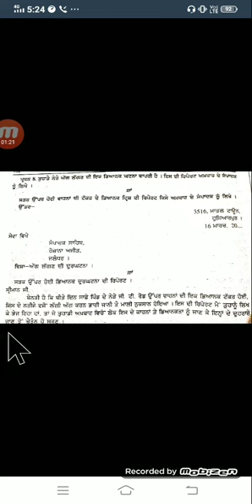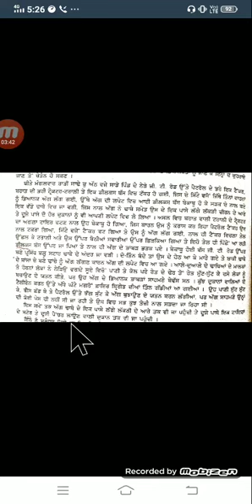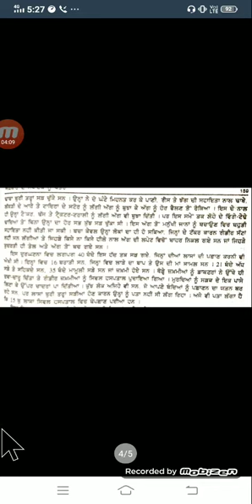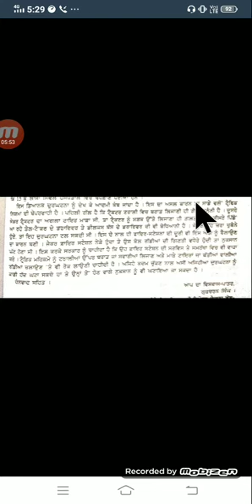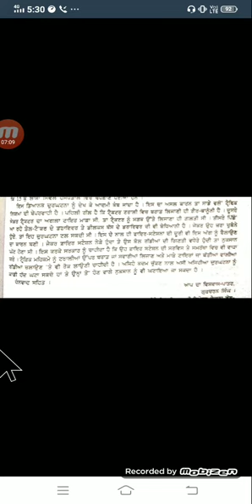Class 10+1 subject punjabi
ਪੱਤਰ